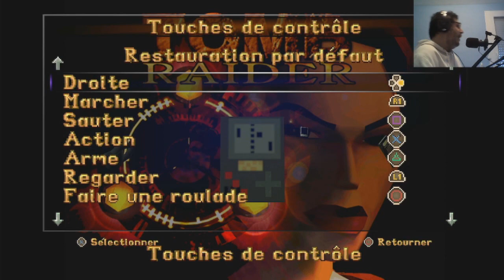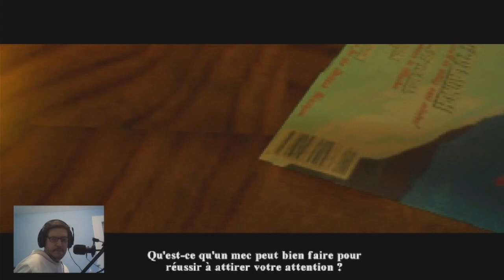Let's Play de Tomb Raider Originel épisode 1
Lara Croft est engagée par Jacqueline Natla, pour retrouver un objet provenant de la mystérieuse Atlantide, nommé le Scion des Atlantes. Elle parcourt donc différents endroits de la planète à la recherche de cet artéfact.

Tomb Raider (parfois sous-titré featuring Lara Croft, en français en vedette Lara Croft) est un jeu vidéo d'action-aventure développé par Core Design et édité par Eidos en 1996 sur DOS, PlayStation, Saturn et Macintosh.

Premier épisode à succès de la série Tomb Raider, son héroïne, Lara Croft, est devenue l'un des personnages les plus populaires du monde du jeu vidéo.